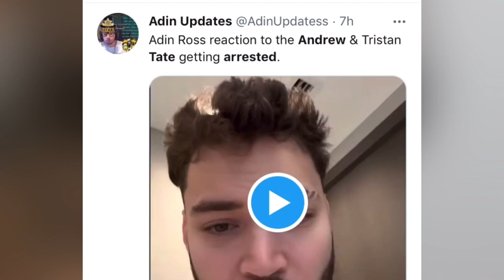At Last, The Secret To Why ANDREW TATE GOT ARRESTED Is Revealed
I post once a week and multiple motivational shorts in a week.